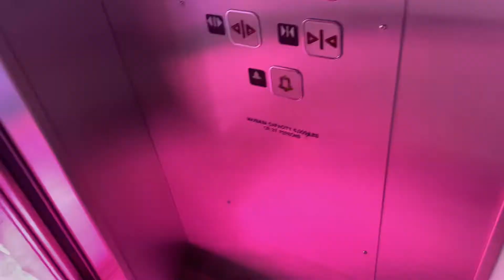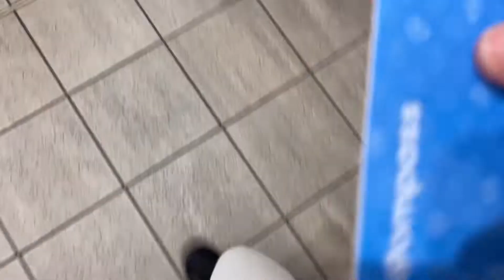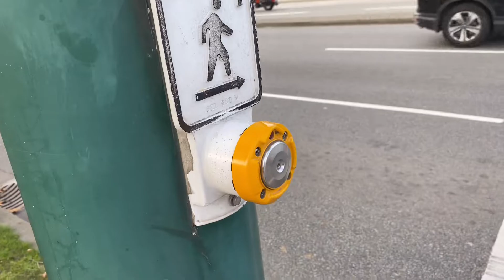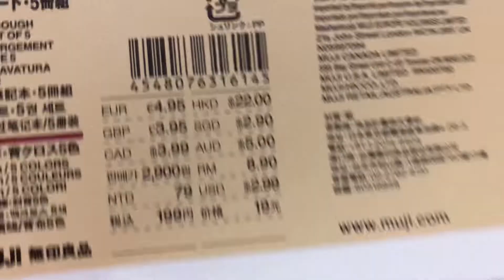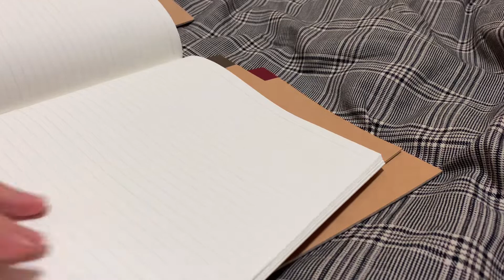Canada Vlog 🇨🇦 Downtown Vancouver | Vancouver Art Gallery I Muji | Gastown Steam Clock 🕰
Good news !! I found the ramen place ⤵️

🍜 Hokkaido Ramen Santouka @ Robson Street